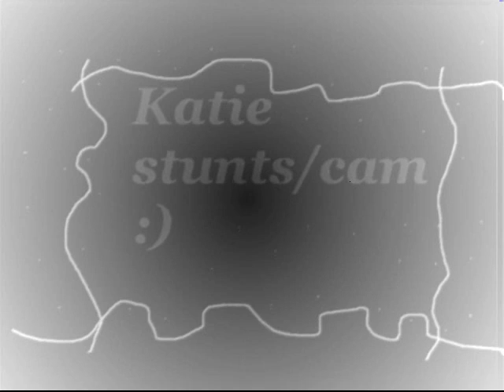i dare you: styrofoam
READ: well hi so this is me and my cousin doin idiotic things lol enjoy and also send us some dares and we wil do them!!!